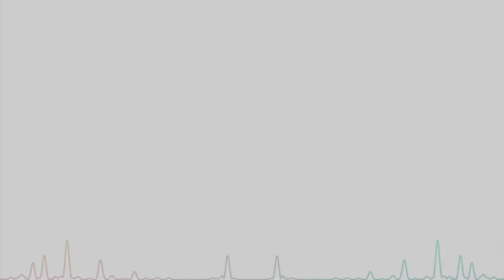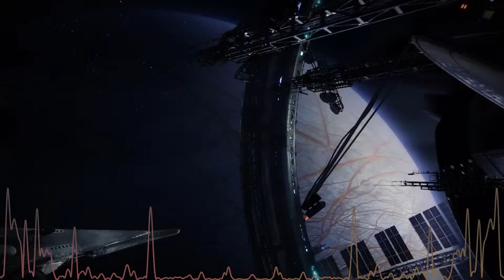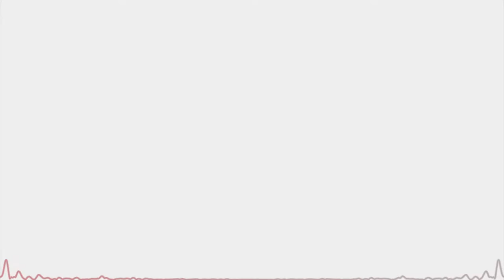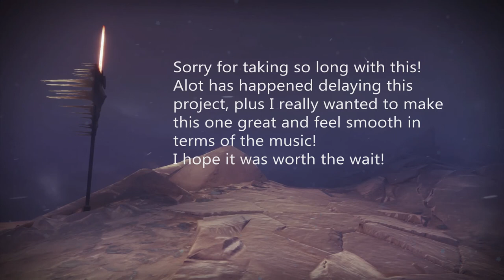Destiny 2 Raids OST - Deep Stone Crypt Raid Soundtrack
Its feels like forever ever since i've uploaded, nonetheless since uploading the Last Wish RS video back in... December...
A big yikes on my part but my only handful of excuses that i'll have is that there were a lot of power outages and a lot of corruptions happening within my town and the video. I kid you not, the video got corrupted twice and reset my progress by a lot and recovering all the files took a while.

Without further ado, i hope you guys have waited long enough to now receive the end result of my version of the Deep Stone Crypt Raid Soundtrack!
I hope you enjoy it and give me all the feedback and many more suggestions down below in the comments! I would appreciate it and i will read every single one of them!

Timestamps:

0:00     Video Intro
0:14     Raid Intro

0:26     The Crypt (Desolation)
3:33     Restricted Access (Athanasia/Security Breach)

14:41     Voices of the Dark (Replicate)
16:14     Atraks-1, Fallen Exo (Replicate)

23:51     Deep Stone Lullaby

27:14     Alarming Descent (Shadow Thief Reborn)

34:55     Taniks, Fallen Abomination (Look Within)

42:01     Video Outro and Message